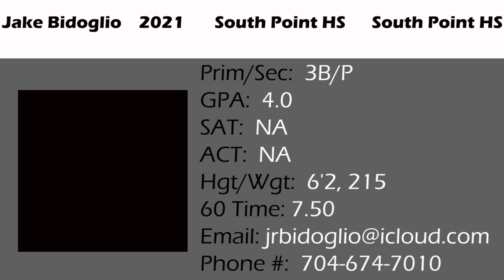Jake Bidoglio-2021-South Point HS-3B/P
do you need a video?